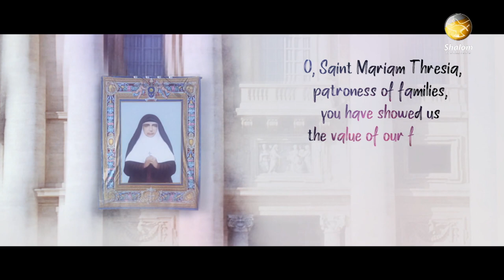Saint Mariam Thresia | Prayer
The Church is greatly enriched by the new saint, Sr. Mariam Thresia from India. Let us pray with the Church as this patroness of the family joins sainthood.